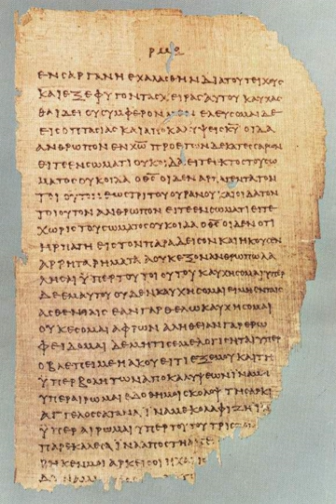Gospel of Luke | Wikipedia audio article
- Socrates

SUMMARY
The Gospel According to Luke (Greek: Εὐαγγέλιον κατὰ Λουκᾶν, translit. Euangélion katà Loukân), also called the Gospel of Luke, or simply Luke, is the third of the four canonical Gospels. It tells of the origins, birth, ministry, atonement, death, resurrection, and ascension of Jesus Christ.Luke is the longest of the four gospels and the longest book in the New Testament; together with Acts of the Apostles it makes up a two-volume work from the same author, called Luke–Acts. The cornerstone of Luke–Acts' theology is "salvation history", the author's understanding that God's purpose is seen in the way he has acted, and will continue to act, in history. It divides the history of first century Christianity into three stages, with the gospel making up the first two of these – the arrival among men of Jesus the Messiah, from his birth to the beginning of his earthly mission in the meeting with John the Baptist followed by his earthly ministry, Passion, death and resurrection (concluding the gospel story per se). The gospel's sources are the Gospel of Mark (for the narrative of Christ's earthly life), the sayings collection called the Q source (for his teachings), and a collection of material called the L (for Luke) source, which is found only in this gospel.Luke–Acts does not name its author. According to Church tradition this was Luke the Evangelist, the companion of Paul, but while this view is still occasionally put forward the scholarly consensus emphasises the many contradictions between Acts and the authentic Pauline letters. The most probable date for its composition is around 80–110 AD, and there is evidence that it was still being revised well into the 2nd century.